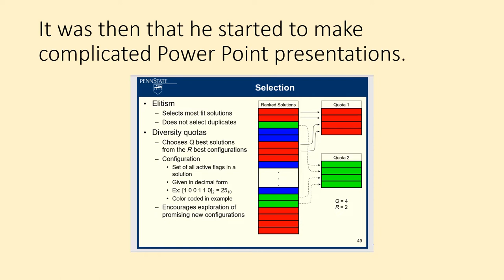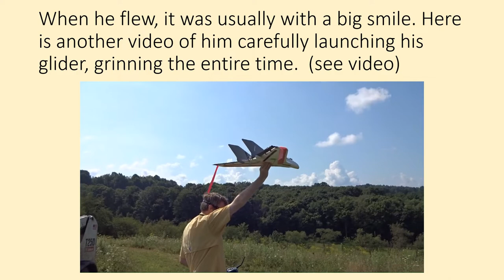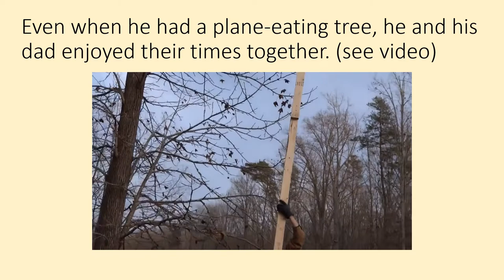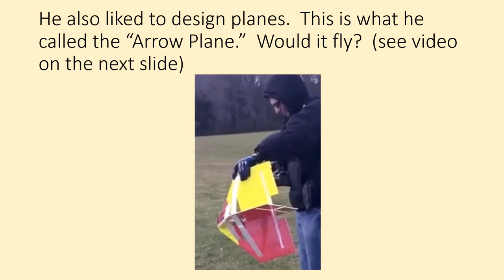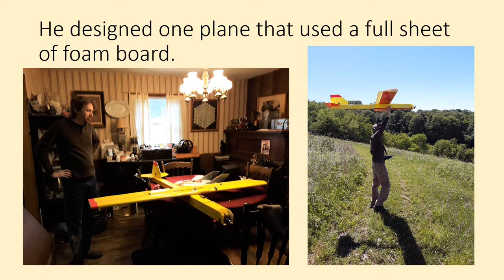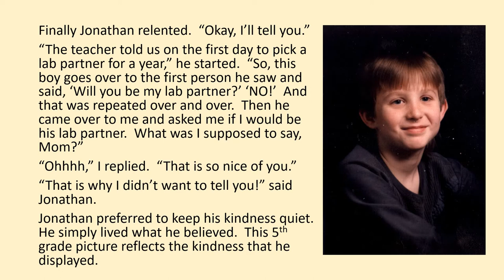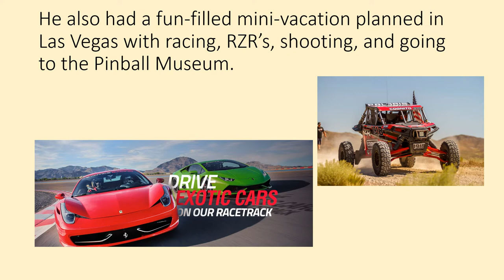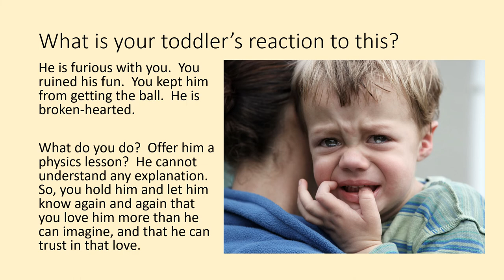Jonathan Williams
This was a PowerPoint presentation converted into a video file that reflects most of his memorial service.  It has been set to advance the original slides every five seconds.  The embedded videos should start to play on their own as you come to them.

Some of the slides have more writing on them than one can read in five seconds.  When that happens, simply pause the movie like any other movie you view on YouTube.  Then hit the play button when you are ready to start it again.

Thanks for taking the time to watch.  May it give you something to consider.